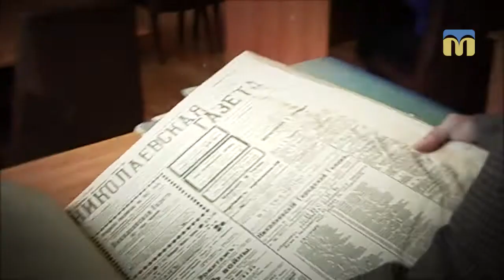Презентаційний ролик програми "Справа №"